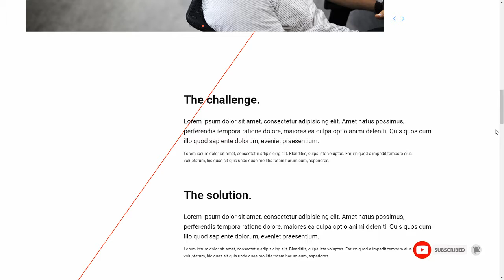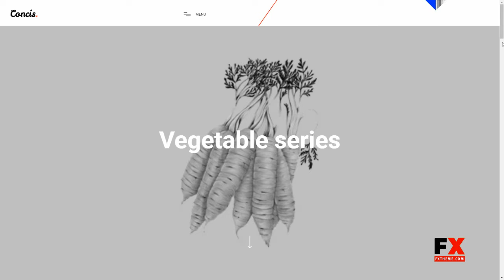Concis - Creative Portfolio Theme Paulie Ralph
Columns 4+

 Layout Responsive

 Tags agency, business, creative, design, elegant, gallery, horizontal, minimal, modern, portfolio, responsive, studio